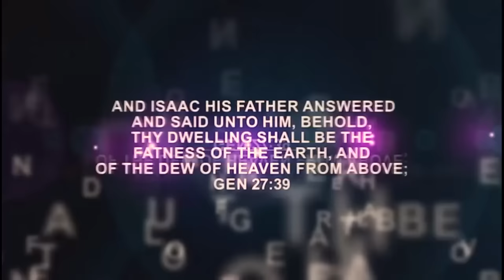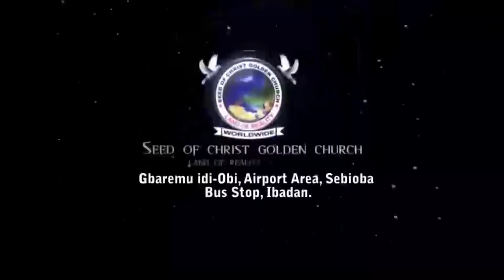IRI OWURO MORNING DEW Tuesday 2nd 2024 with Babasebioba